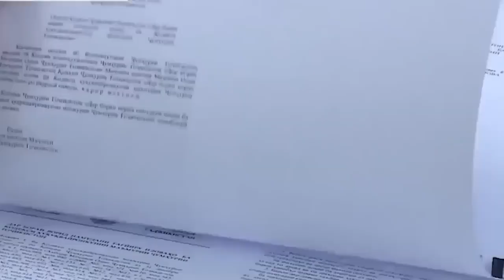ЧЕЛОВЕЧЕСКИЕ ЖЕРТВЫ НАПУГАЛИ ТАДЖИКОВ! МИГРАНТЫ ПОПАЛИ ПОД ПРИЦЕЛ!